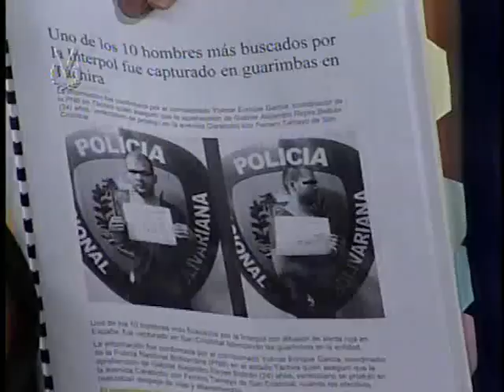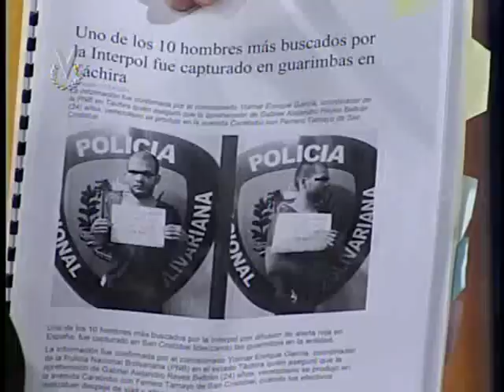Entrevista Venevisión: Tania Diaz, segunda vicepresidenta de la Asamblea Nacional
La segunda vicepresidenta de la Asamblea Nacional, Tania Díaz, consideró que las acusaciones en contra del presidente de la Asamblea Nacional (AN), Diosdado Cabello, son una reedición de una “campaña de descrédito”. Díaz señaló que las nuevas denuncias afectan el restablecimiento de relaciones entre Washington  y Caracas.